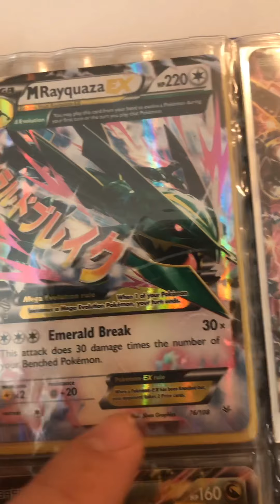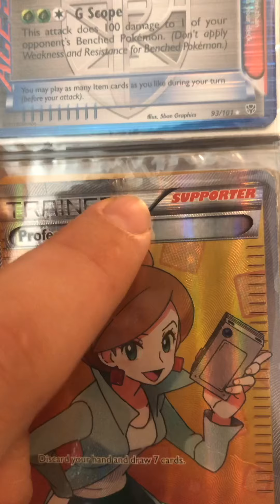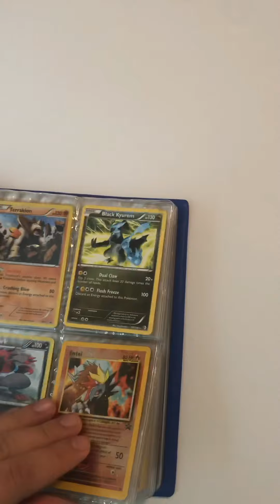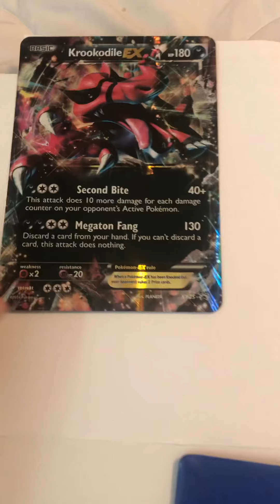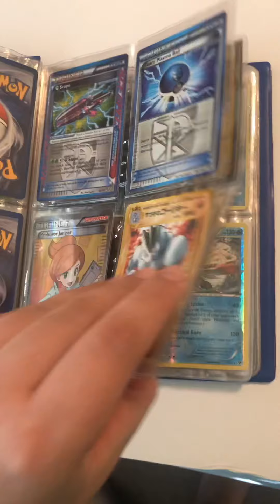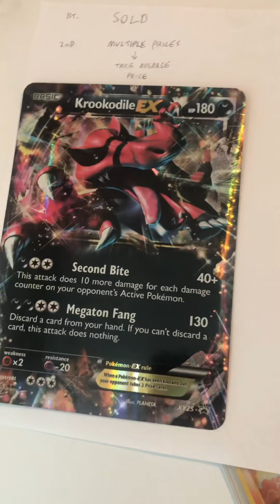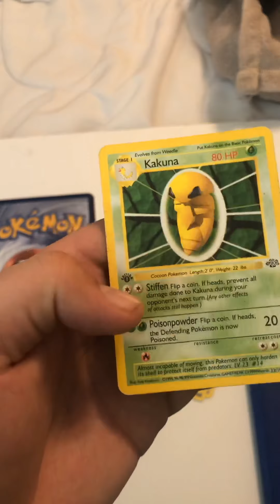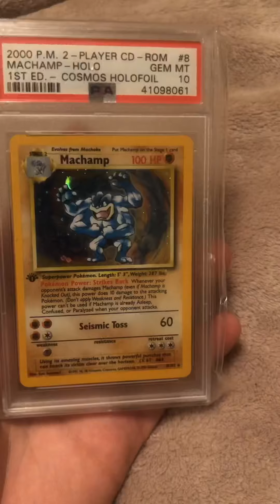How to value your Pokemon cards old and new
How to value or price your Pokémon cards, condition and rarity everything you need to know to sell your cards